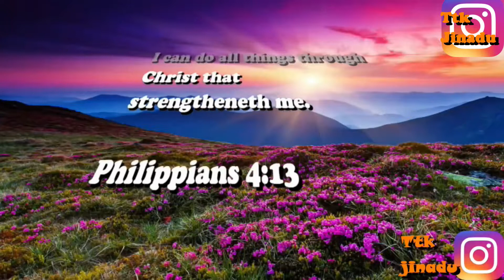Fatherless: He Left And Never Look Back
Father divorced, walked out of the marriage without looking back, neglected his children leaving a long lasting damaging effect.

The effect of absent father..

Be Part Of My World
T T K JINADU (TALKTOKEMI)